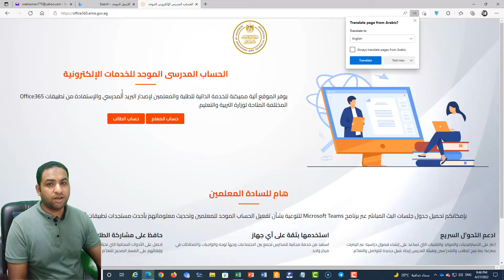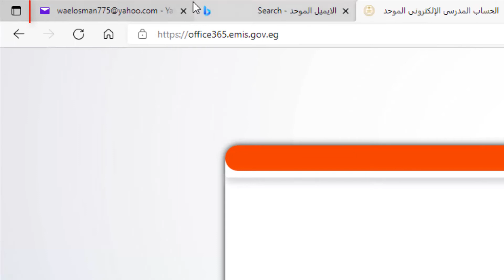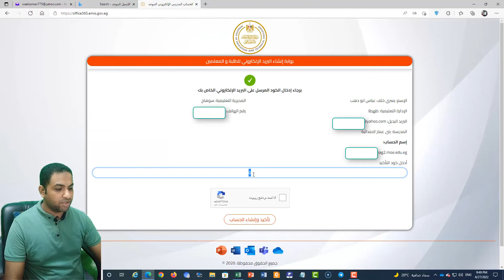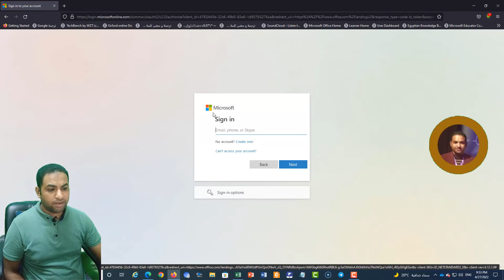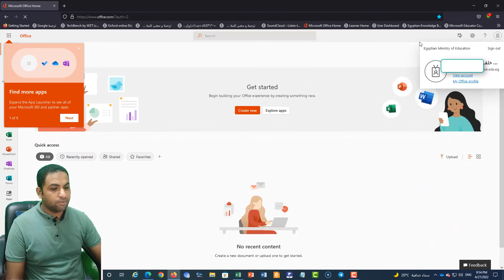Office365 | 2022 إنشاء و تفعيل حساب المعلم - الحساب المدرسى الموحد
ما هو الفرق بين حساب المعلم القديم على أوفيس 365 وبين الحساب المدرسى الموحد؟
أى من الحسابين سيتم استخدامه على منصة إدمودو؟
ما هى الفوائد المنتظرة من استخدام المعلم للحسابا ملدرسى الموحد؟
كيف يمكن للمعلم إعادة تفعيل حسابه مرة أخرى إذا نسى كلمة المرور؟
كل هذا والمزيد نعرفه فى هذا الفيديو
رابط موقع التفعيل: